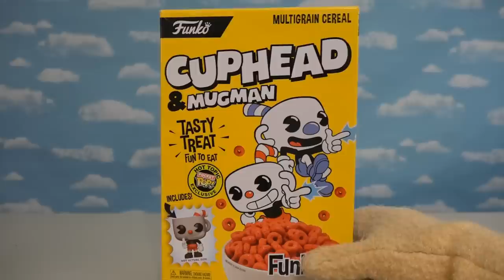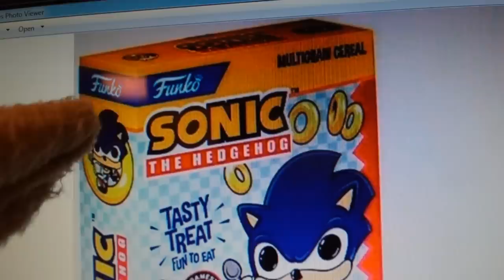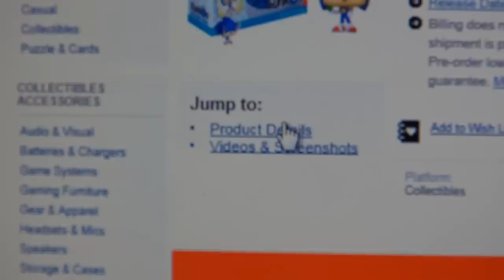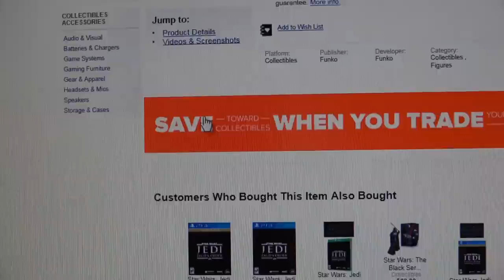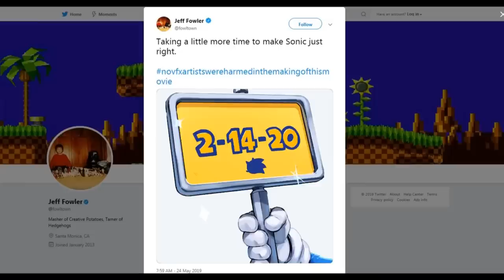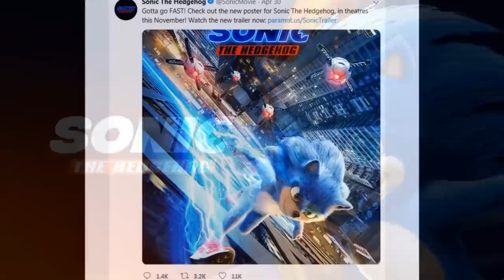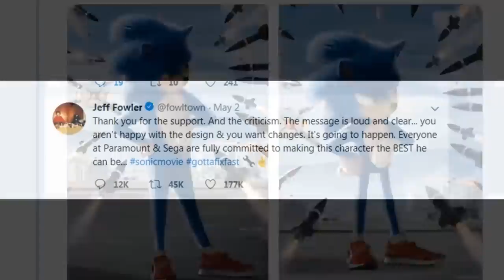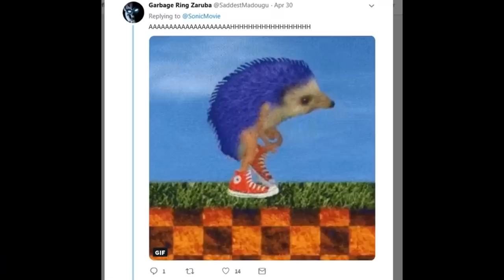SONIC the HEDGEHOG Movie Cereal??!!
Sonic the Hedgehog Live Action Movie Cereal??!!

Puppet Steve LEG0's